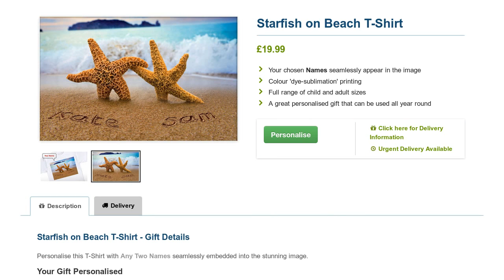Starfish On Beach T Shirt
Starfish On Beach T Shirt available now at GoneDigging. Add any name to this special Beach T Shirt. Personalise and buy online.